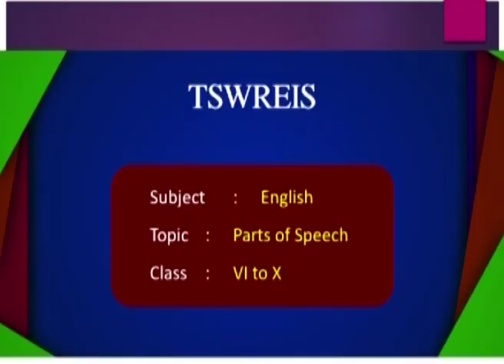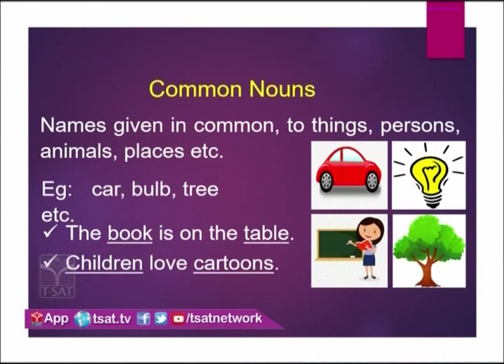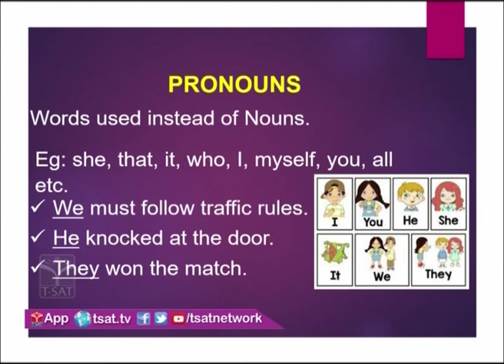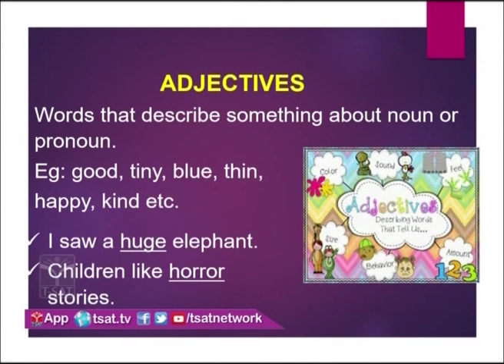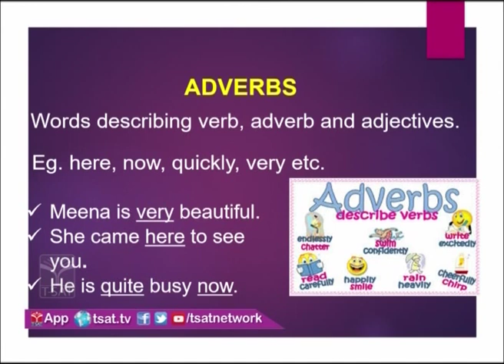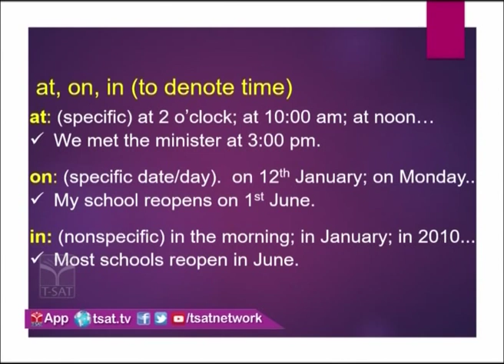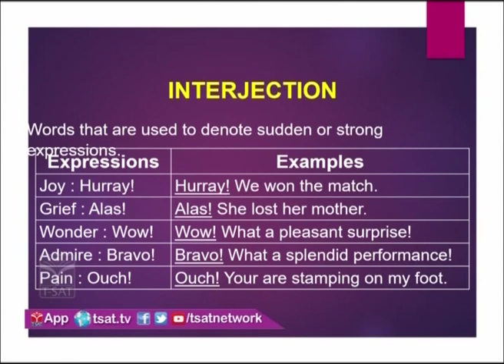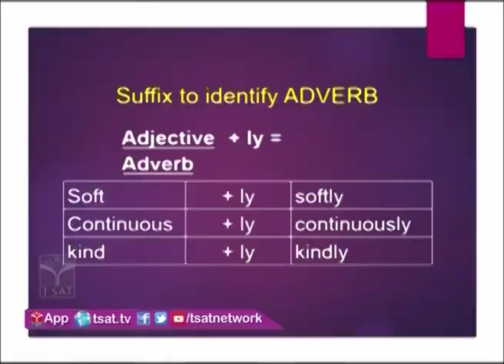TSWREIS GNAANA DEEKSHA || English - Parts of Speech || VI to X Class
T SAT Network top 10 videos